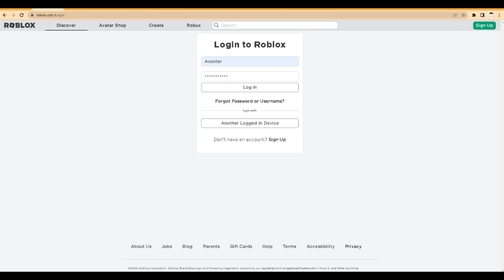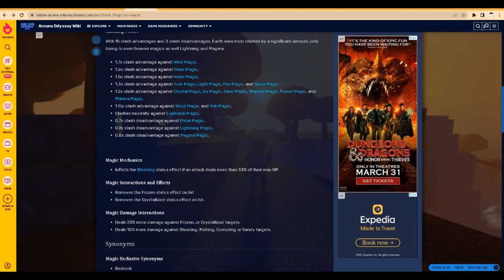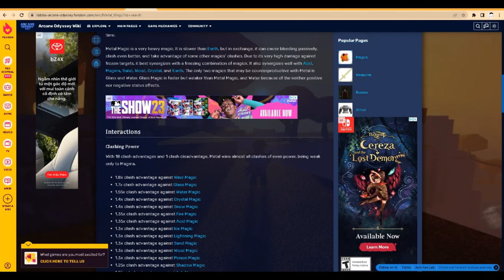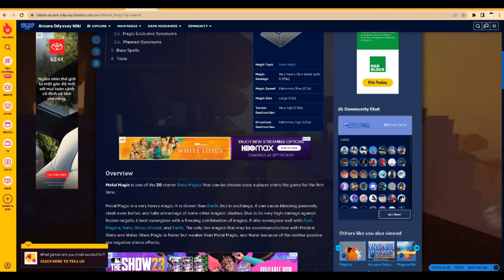Earth Vs Metal (Earth is OP?)[Arcane Odyssey]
I love my metal so actually Metal better : )

(Below Tags)